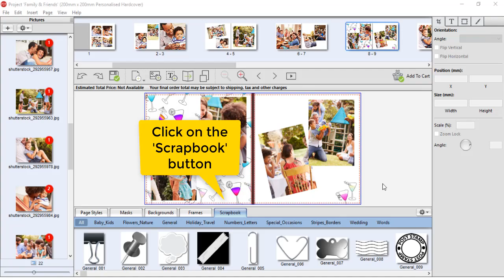Adding Scrapbook Elements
Want to know how to add scrapbook elements to your project on the Photo2Print desktop software? Watch this video for a quick step by step guide.